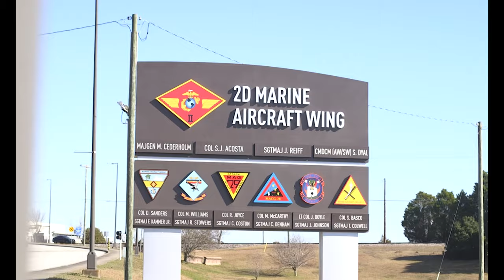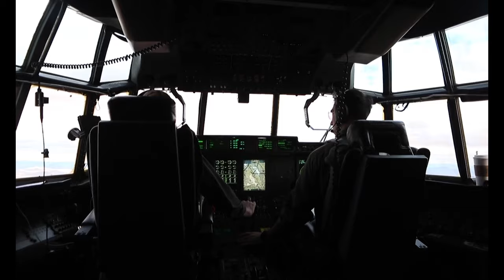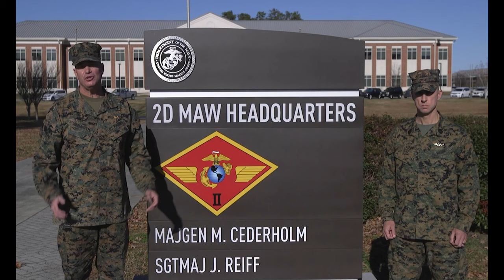2nd Marine Aircraft Wing 80th Anniversary Video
Video production of 2nd Marine Aircraft Wing's 80th Anniversary featuring the Commanding General of 2nd MAW, Maj. Gen. Michael Cederholm, and the 2nd MAW sergeant major, Sgt. Maj. Jacob Reiff. (U.S. Marine Corps video by Chief Warrant Officer Bryan Nygaard, Sgt. Servante Coba, and Lance Cpl. Christopher Hernandez)

Film Credits: Video by Sgt. Servante Coba, Lance Cpl. Christopher Hernandez and Chief Warrant Officer Bryan Nygaard
2nd Marine Aircraft Wing